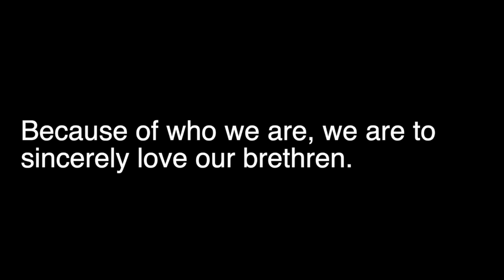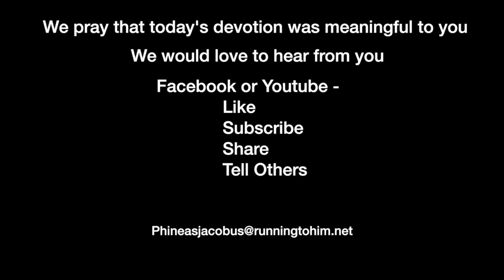Devotion 1-12-2024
Because of who we are, we are to sincerely love our brethren.

Today, we will read 1 Peter 1 and concentrate on verses 22-25.

1 Peter 1:22–25 (NASB95) — 22 Since you have in obedience to the truth purified your souls for a sincere love of the brethren, fervently love one another from the heart, 23 for you have been born again not of seed which is perishable but imperishable, that is, through the living and enduring word of God. 24 For, “ALL FLESH IS LIKE GRASS, AND ALL ITS GLORY LIKE THE FLOWER OF GRASS. THE GRASS WITHERS, AND THE FLOWER FALLS OFF, 25 BUT THE WORD OF THE LORD ENDURES FOREVER.” And this is the word which was preached to you.

Today, we end chapter 1 of 1st Peter. Tomorrow, we move back to Deuteronomy. I pray that the time in this first chapter has been a rewarding new look into what Peter wants us to know about our relationship with God through Christ.

Peter begins verse 22 with a conclusion; it could be translated as “having purified your souls through obedience.” The fact is Peter is helping the readers see that they are changed; they are no longer the same as they were. They were obedient to the truth, resulting in purified souls. These souls have been purified into sincere, pure, and unhypocritical brotherly love towards others in Christ. The term Peter uses to describe “sincere love” is an unhypocritical type of brotherly love. This means that we are to be genuine in our brotherly love, not putting on a face for the public and then reverting to something else when no one is around, but to love our brethren as those for whom Christ died.

What does Peter mean that we are to fervently love the brethren, and why are we encouraged to do that? Peter uses the adverb “fervently” to describe how we are to love the way God loves us. So, in verse 22, he uses two words for love. The first is brotherly love, and the second is God’s love. This fervent action means intensely, or earnestly loving brethren from the heart. Lenski writes, “With such purified souls Peter tells his readers to love each other from the heart strenuously…” “From the heart” marks the depth, while the adverb “fervently” marks the intensity, “strenuously” as one stretches out and extends his effort to the limit.”  Our love for the brethren takes work. We need to make the choice to love even though some, at times, are unlovable, just as we are at times.

Love, like happiness is a choice we make in our lives.